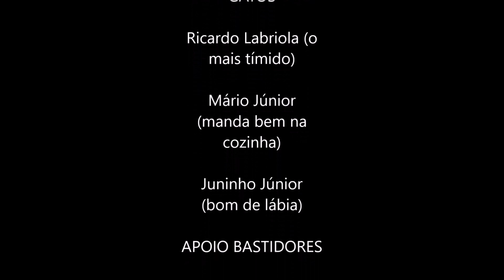034 - Eles perguntam: Fantasias Sexuais. Quem tem?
Hoje o jogo virou! As Descasadas são as entrevistadas por esses gatos divertidíssimos.. Ricardo, Júnior e Mário perguntam sobre fantasias sexuais. E aí, quem tem? Vem se divertir com a gente, vem!

Nosso local de gravação foi no Rosso Food & Drink. Obrigada Mário Júnior pelo convite, espaço e jantar maravilhoso!!!